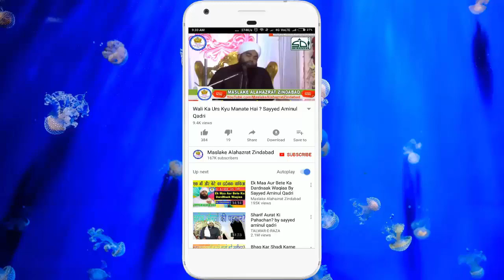Ek Cheez Chod Do Warna Pachtauge | Sayyed Aminul Qadri